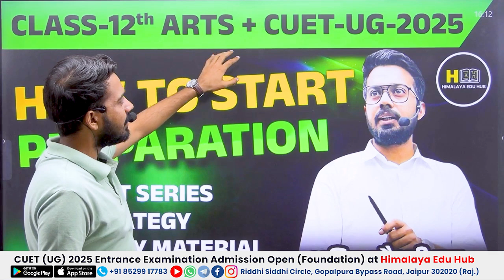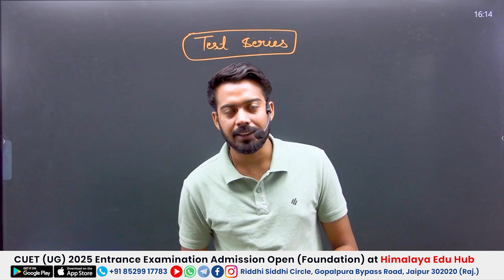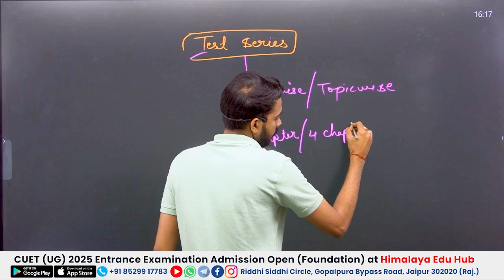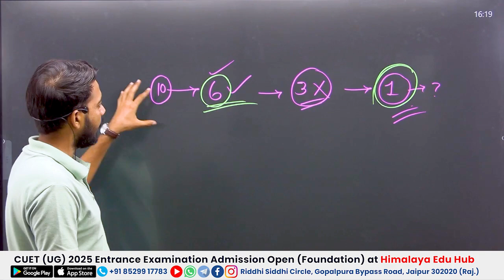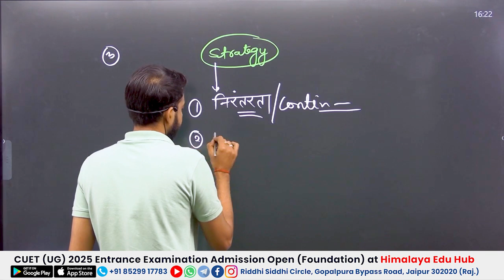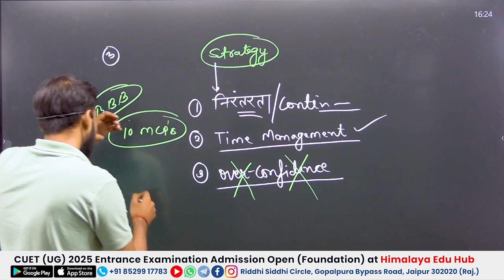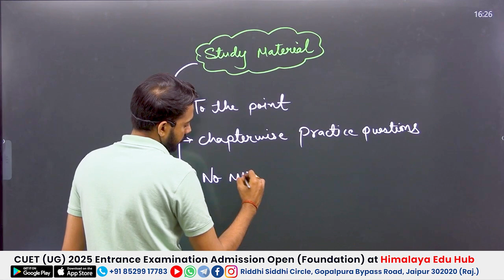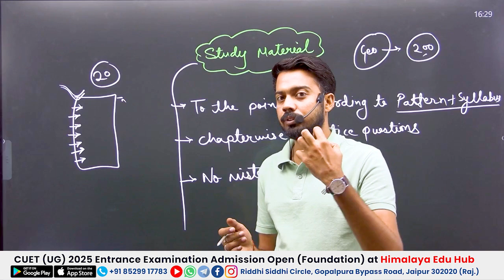CUET UG 2025 | How to prepare | Test series | Strategy | Study material | By - Amit Choudhary Sir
Join our Crash Course Batch to Boost your CUET UG 2025 Preparation
👉 CUET UG Crash Course🔥 Arts Batch :-

👉🏽 Boost your exam prep! Get the Himalaya Edu Hub APP for free tests, expert guidance, and unlimited learning resources

agriculture college, top agriculture college konsi h, icar mein admission kaise hota h, kon kon c college mein agriculture course h, india mein agriculture ka scope kya h, himalaya edu hub, cuet se agriculture mein admission kaise hota h, cuet ug 2025 ki tyari kaise kare, cuet ug 2025 practice set